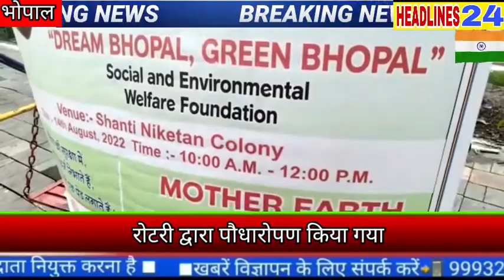रोटरी द्वारा पौधारोपण किया गया आजादी के जश्न में 75 तिरंगे झंडे बांटे